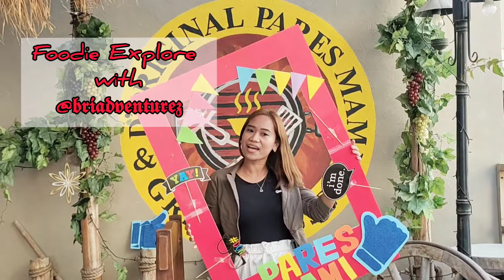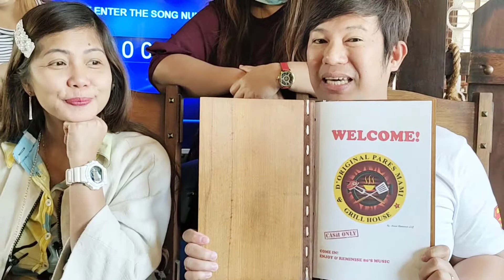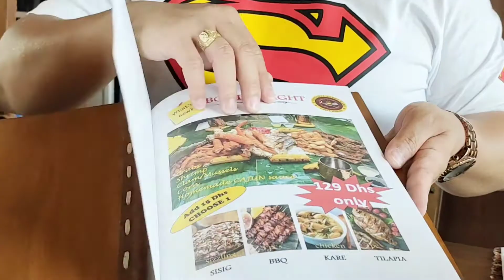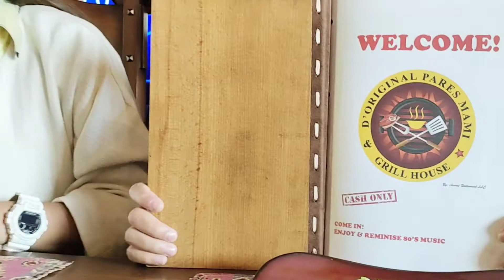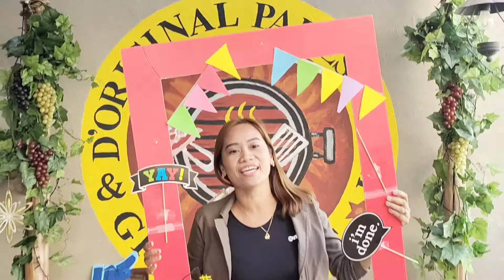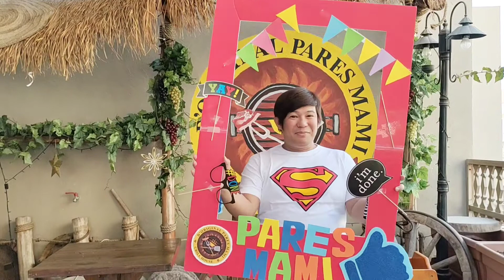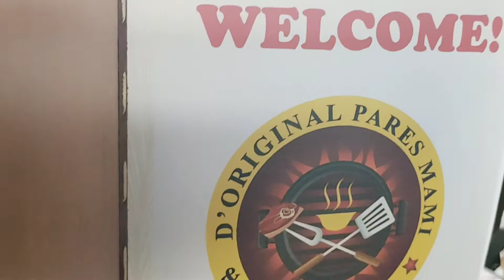Original Pares Mami Dubai